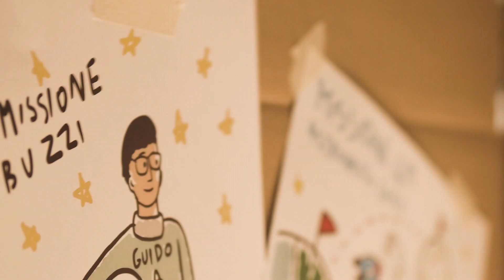ARGENTO - COO'EE ITALIA per Fondazione Buzzi